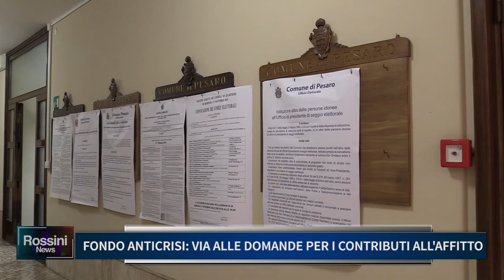FONDO ANTICRISI, VIA ALLE DOMANDE PER I CONTRIBUTI ALL'AFFITTO